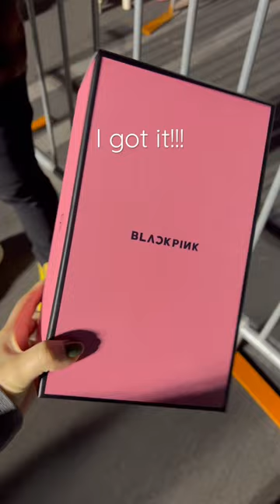Unboxing the Blackpink lightstick before the Born Pink concert 😤